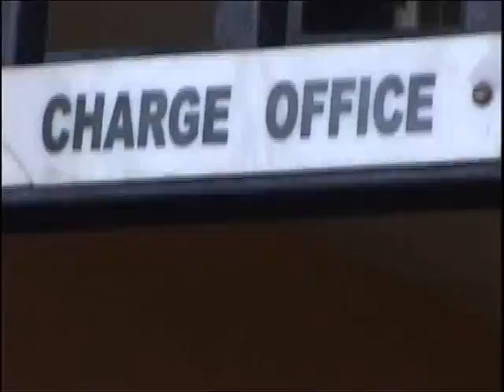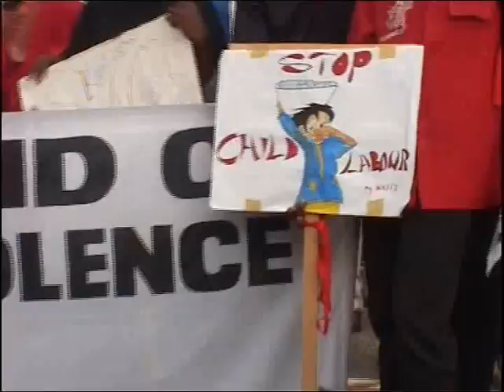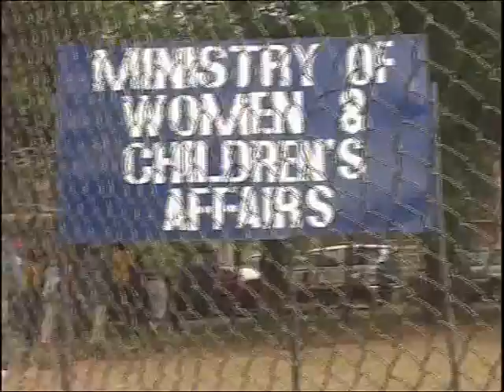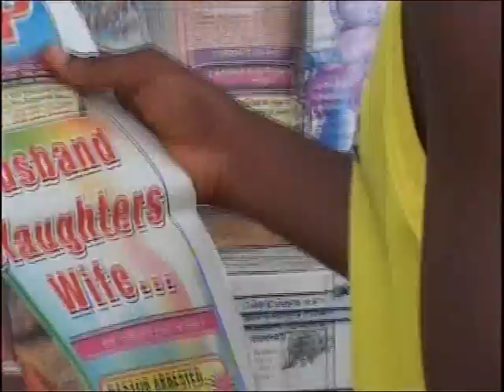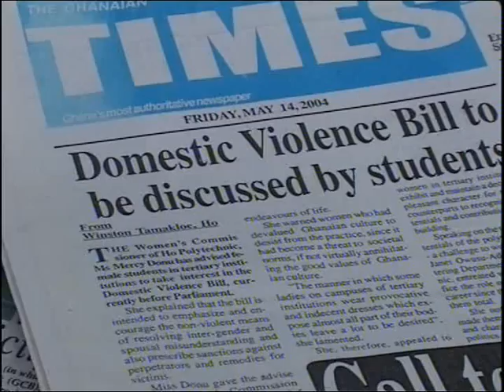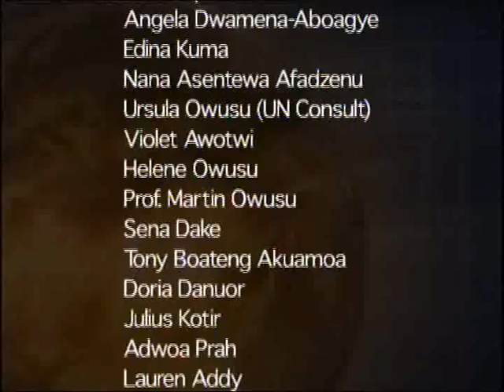Domestic Violence by Joseph Amankwa - NAFTI Ghana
Directed by Joseph Amankwa
Year: 2004
National Film and Television Institute